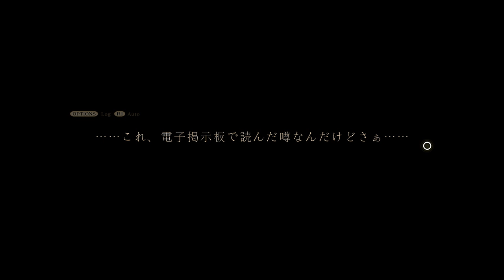くちゃら花嫁の噂って知ってる？ #13 死印 実況プレイ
ゲームタイトル五十音縛りとはあ～わまでを五十音どうりにやっていく縛り内容です。PS4、PS3、Switchを対象にしていて混合でやっております。現在、「そ」でソルトアンドサンクチュアリをやっております。

・日曜日に更新予定

・月曜日と火曜日

・木曜日と金曜日

生放送枠
・月曜日、火曜日、木曜日、金曜日、土曜日（休む可能性もある）